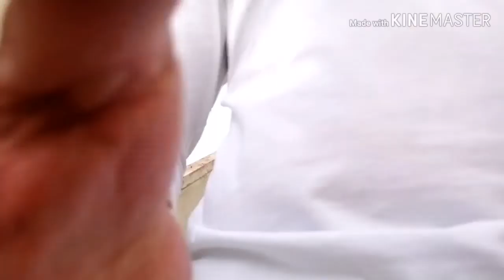Buhay ofw . Lockdown duty Isolation Building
Dahil lockdown ginawa muna security sa mga nakikitang mataas ang temperature pagpapasok sa main gate kaya dito ang bagsak nila sa isolation building. Dumadami sila ng dumadami dahil sa labas duty nila mga cleaners sa mall and restaurant. Kaya frontliner muna tau ngaun sana wala sa kanila ang mag positibo sa sakit na lumalaganap ngaun. May takot tayo lahat na magkaroon ng sakit na ito. Kaya ingat tayong lahat.